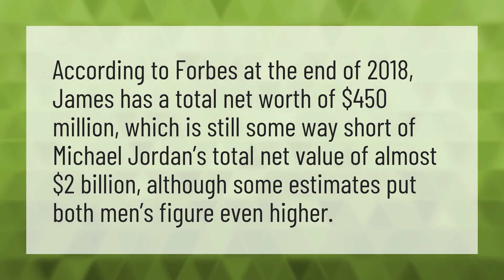Who is richer Jordan or LeBron?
Kobe Bryant • Who is richer Jordan or LeBron?